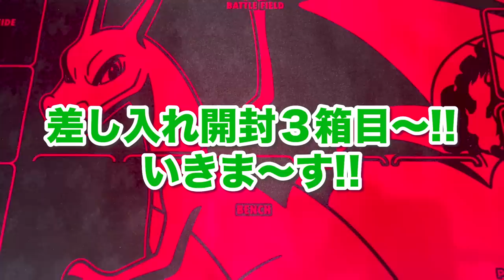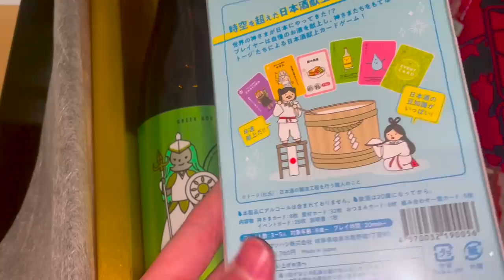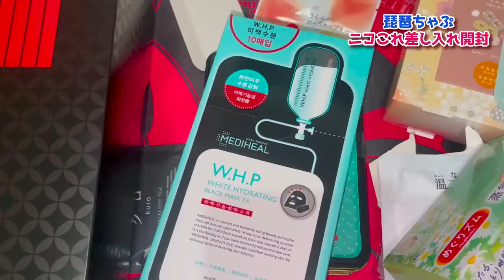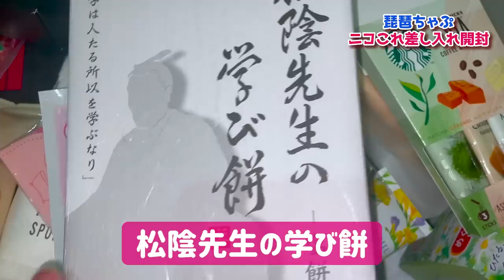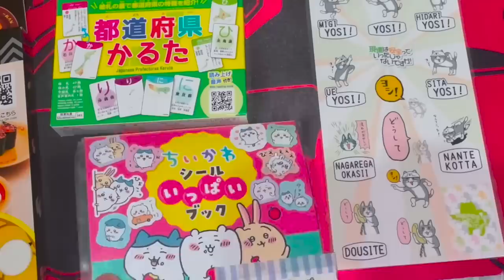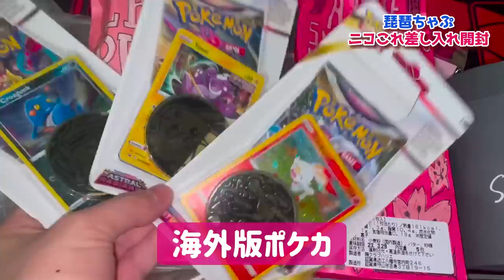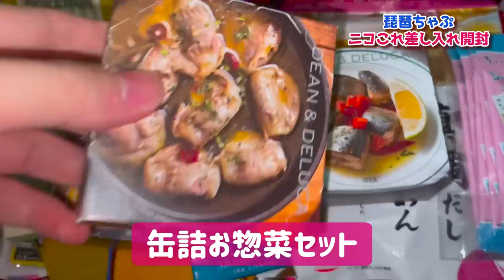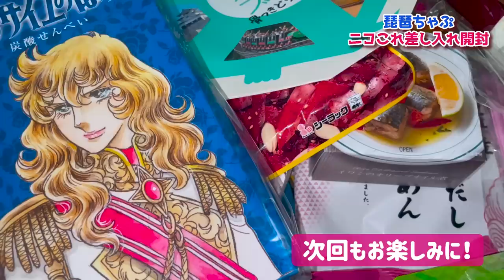【目隠し開封】俺くらいになるともう見なくても「理解」っちゃうんだよね…。【差し入れ開封／ニコこれ編】#2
【なな湖なな湖チャンネルの実写動画】

2023年春にzepp yokohama実施したイベント「ニコこれ」で大量の差し入れをちょうだいしました！！！ みなさん、いつも応援ありがとうございます！！！
何度も繰り返し開封しているうちに、もはや手触りだけで何をプレゼントしてもらったかわかる謎の能力を身につけていて…⁉︎

絶対に見逃さない後輩→なな湖
すっと通しちゃう先輩→ぬーすけ先輩